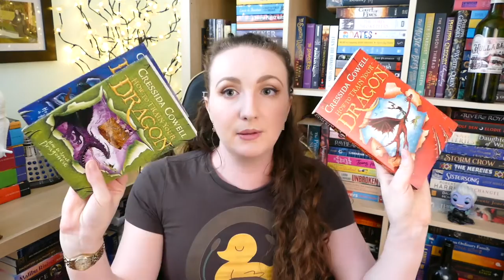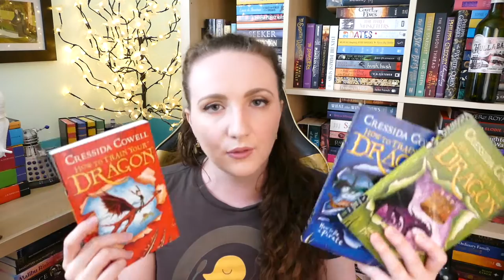HOW TO TRAIN YOUR DRAGON - Series Review!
I did it! I read all 12 How to Train Your Dragons books - here's what I thought!